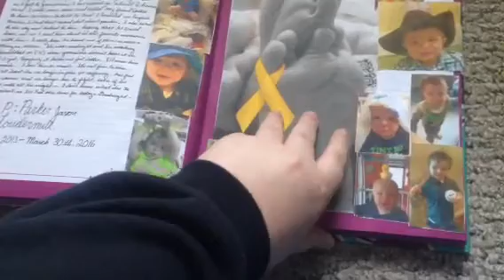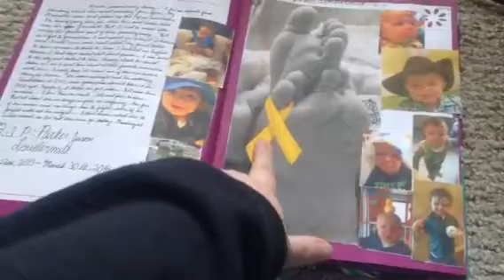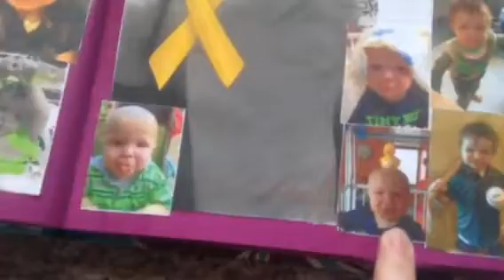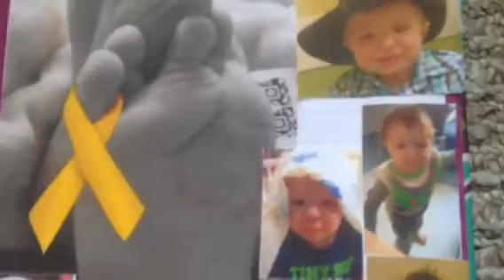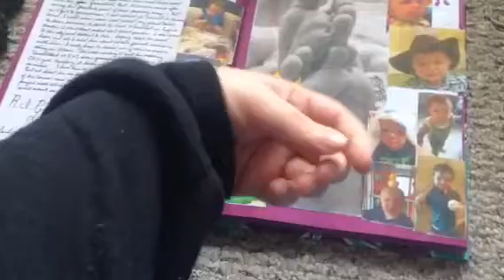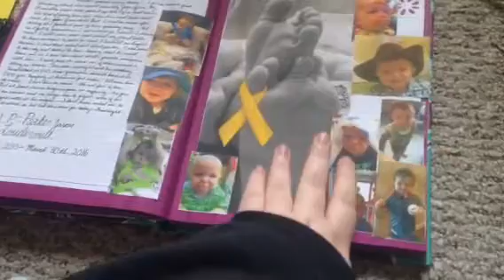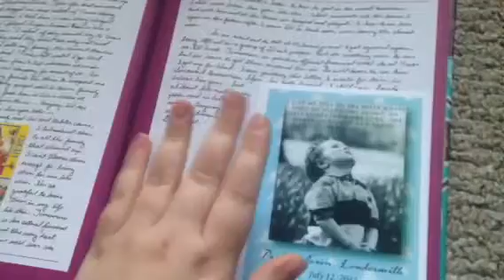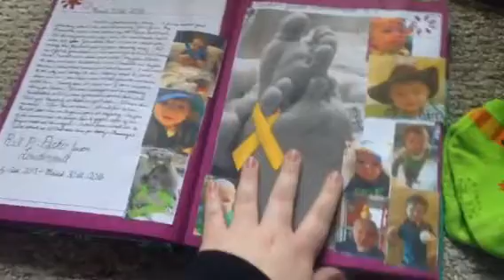Memories of my cousin Parker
Hey guys! It's Bee here,
Sorry if this video seems to be more on the sad side but I tried to make it happy, I wanted to talk about my cousin Parker since his funeral was today. I talked about all the fun and happy memories I had with him through his sweet life. Please feel free to check out his Facebook page if you want to see more about him. It's called "fight for Parker"

R.I.P Parker Jaxon Loudermilk, my hero and cousin.
July 12th, 2013 - March 30th, 2016